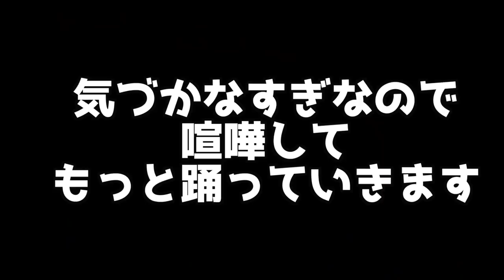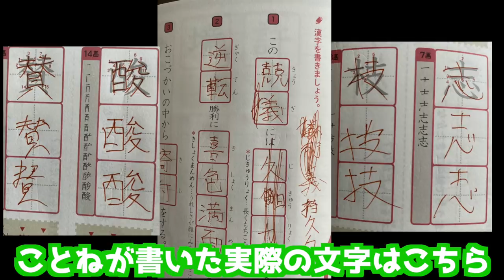【ドッキリ】喧嘩してる時にKPOPの振り付け何曲踊れる？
Dance reference 👀 [  ]
Music🎶 [  ]
Dancer💃 - チェゴ(Chego)(체고) 【  haruka kotone maho  】

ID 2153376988